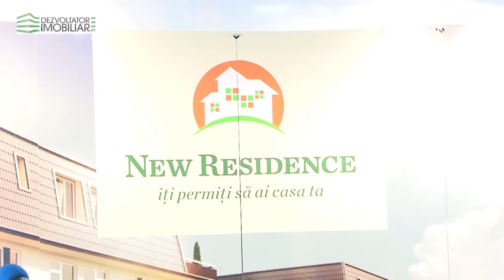Conferinta presa New Residence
Realizat de in cadrul lansarii partii a doua a proiectului New Residence